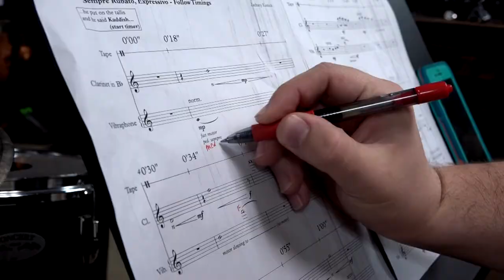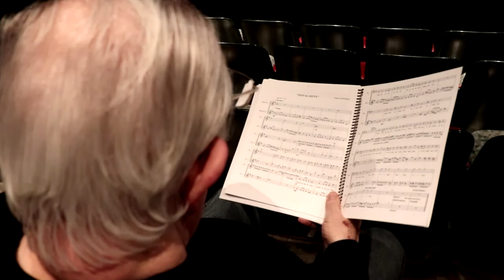USF Concert Honors International Holocaust Remembrance Day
By Maria Lugo Doria

International Holocaust Remembrance Day is held on Jan. 27 every year. The day marks the anniversary of the liberation from Auschwitz of millions of Jews. It is a day to remember those who died unjustly by Nazi forces and celebrate those who survived.

This year, the University of South Florida commemorated this day by holding a concert in honor of International Holocaust Remembrance Day.

Zachary Konick is a second-year music composition graduate student at the University of South Florida. He is also the organizer of the concert. His Jewish heritage remains a catalyst in his wish to give back to the Jewish community.

“I haven’t always been too involved in my Jewish background, unfortunately. I go to temple for service, here and there, but I haven’t been as involved as I might have wanted to be. Doing this was kind of a way to get back into my Jewish heritage a little bit more. To reconnect with this a little bit more,” Konick says.

As a composer, Konick wanted to bring a piece of his art to the stage. His piece “Kaddish” is derived from “The Mourner’s Kaddish,” a Jewish prayer that talks about death. Throughout the composition, a juxtaposition of the Israeli national anthem and his grandmother Rosette’s voice can be heard. These elements enhance the musical value of the piece and solidify Konick’s desire to honor his grandma in some way.

“I wanted to give something to my nana, who is a Holocaust Survivor. I wanted to give something to her before she leaves from this planet. My piece is dedicated to her for that reason,” Konick explains.

Francis Schwartz is the featured composer for the concert. He is a Sarasota resident who graces the world with his “music theater” compositions, as he likes to describe his music. Invited artists are performing four of his original compositions during the concert. These include “On the State of Children,” “Auschwitz,” “Caligula” and “The Grey Road.” Schwartz considers his music a way to combat injustice around the world.

 “I’m very much aware of injustice being practiced all over the world. Discrimination, hatred. This is something that I have combatted ever since I was a little boy. Ever since I was old enough to be conscious of the fact that people hate each other and discriminate against each other for reasons of race, ethnic origin, color or sexual orientation. It’s a very complex thing. We are masters of hate. I try through my music to unravel that very tightly knit ball of hate,” Schwartz says.

The compositions are brought to life with the dynamism of the dancers. Dancers Carolina Garcia Zerpa and Itarah Godbolt are two of the dancers invited to grace the stage of the concert. Despite not having direct Jewish connections, they consider it important to use their art to bring awareness to events like these.

“Anyway that I can use my instrument, my body, my art form of dance to add expression or bring awareness, add another dimension or dynamic to another artist’s work and what they’re doing. That is my connection. I’m always willing and wanting to do that. We’re also not just artists. We are people and we are activists and we have experiences. There are many ways to express that through art. When you bring all of that together is just magnifies and brings back to life another way to share those experiences,” Godbolt says.

In light of the recent events around the world, Zachary Konick considers that this concert signifies a way to unify cultures and ethnicities.

“This concert isn’t about just Jewish Heritage. It’s really important to me that this concert is about unity as well, given all the tensions politically and socially in the US lately and throughout the world. We really want to strike home that this concert is about coming together and fighting about persecution of any kind,” Konick says.

This was created by USF student Maria Lugo Doria for Jeanette Abrahamsen's Advanced Reporting class in 2018.